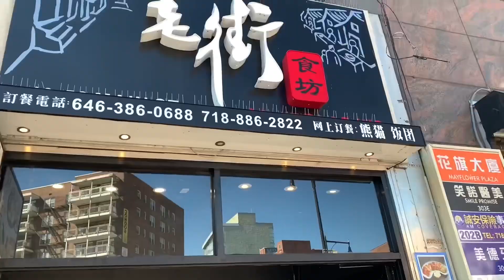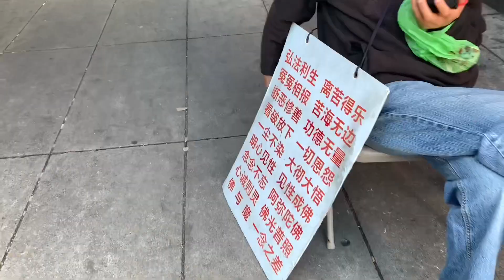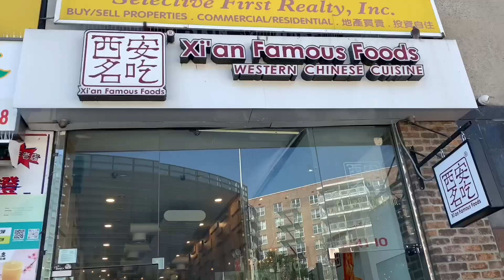法拉盛，华人社區，缅街，色彩繽紛，多姿多彩，的大街 2022年10月16日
法拉盛，华人社區，缅街，色彩繽紛，多姿多彩，的大街